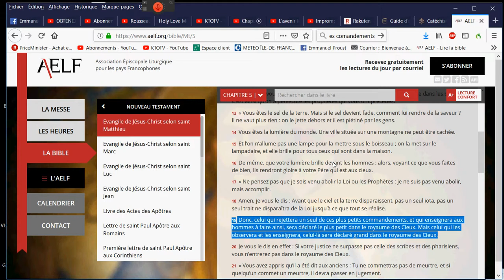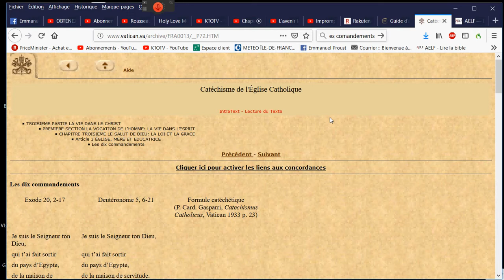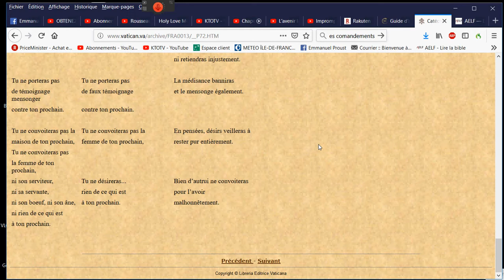LES 10 COMMANDEMENTS DE DIEU - LE DECALOGUE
🎁Pour un don en Bitcoin (BTC) :
1EDkdEqg1yCEXRyezortD5xUFAugH3a3Gc